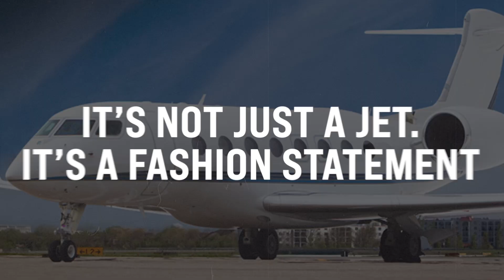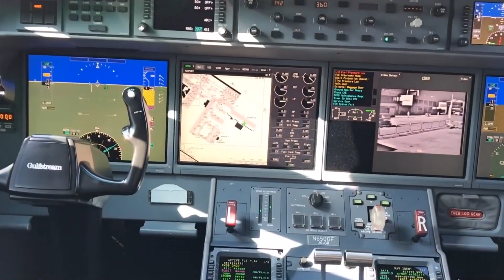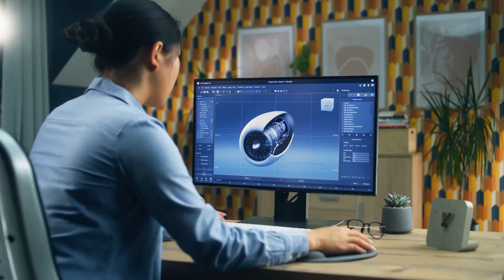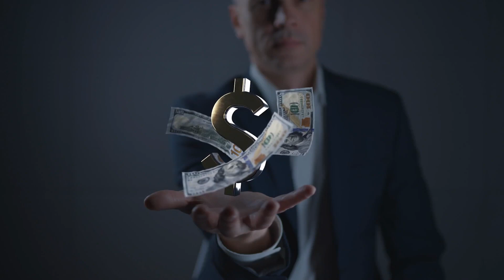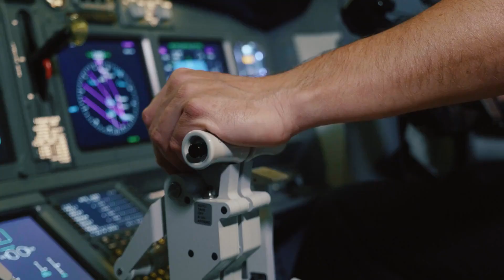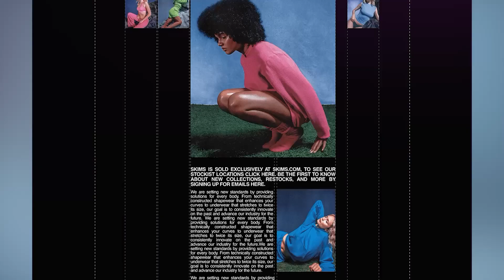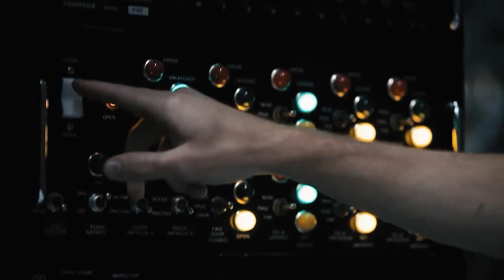Gulfstream G650ER Kim Kardashian's $150 Million Private Jet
✈️ In this captivating video, join us as we take an exclusive tour Inside Kim Kardashian's Luxurious $150 Million Private Jet: Gulfstream G650ER. Prepare to be amazed as we unveil the epitome of luxury and extravagance! Discover the opulence that money can buy as we delve into the jaw-dropping features of Kim Kardashian's private aircraft. From the moment you step inside, you'll be immersed in a world of ultimate comfort and style. Every inch of this extraordinary jet has been meticulously designed to cater to Kim's discerning taste.

🌟 State-of-the-art entertainment systems provide an immersive experience, leaving you in awe throughout your journey. Experience a glimpse of the gourmet dining facilities available on this superlative jet. Immerse yourself in the gastronomic delights prepared by world-class chefs, ensuring an unrivaled culinary experience even at 40,000 feet above ground. While you traverse the airplane, you'll get a fascinating view of the private bedrooms, each equipped with lavish bathrooms and unparalleled comfort. The meticulous attention given to every detail will leave you astounded.

🙌 Don't miss this chance to explore the epitome of luxury as we venture into the realm of Kim Kardashian's private jet. Witness the extraordinary world she has crafted for herself, showcasing her impeccable taste and boundless luxury.